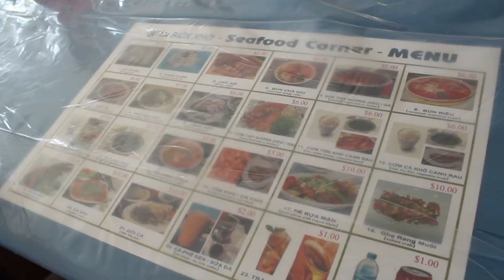SAFIRE TV : Kristine Sa eats alligator (2012 clip)